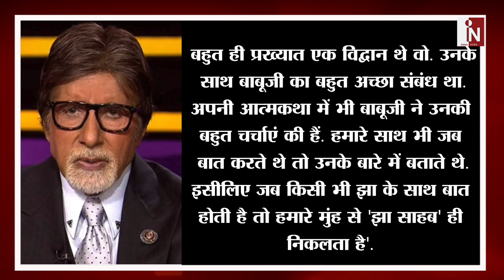KBC में Amitabh Bachchan ने खोला पुराना राज,बताया क्यों Jha नाम उनके लिए है खास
अमिताभ बच्चन ने जब अरुण कुमार का इंट्रोडक्शन दिया तो 'झा साहब' से जुडी एक कहानी भी सुनाई। अमिताभ बच्चन ने कहा- 'जैसे ही आप आए मैंने आपको संबोधित करते हुए कहा- 'झा साहब’…